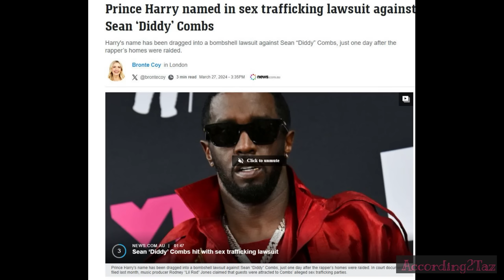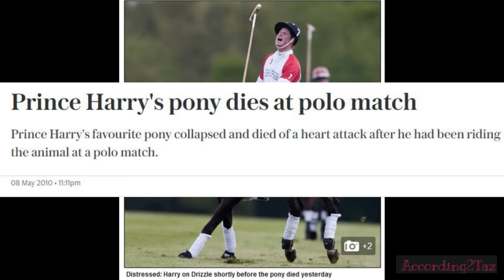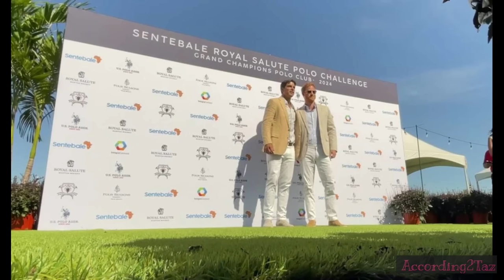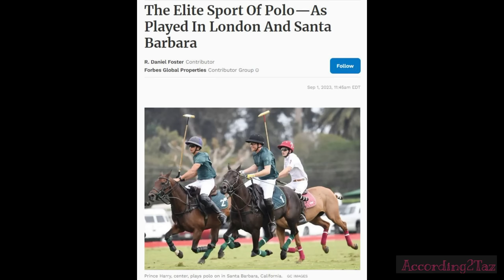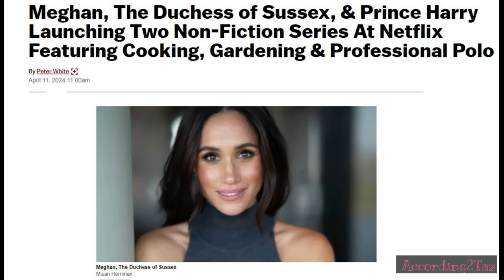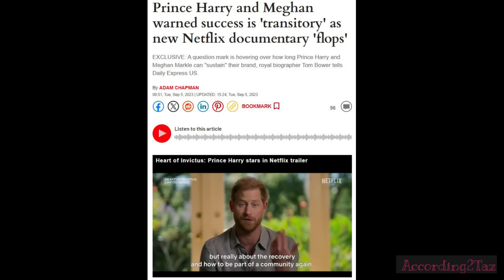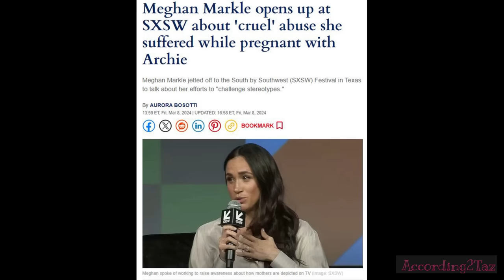STAGE MANAGED - Harry Is More Controlled Now, Than Ever Before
Timing is everything, and it would seem that Harry, is actually better at it than Meghan. Less than 48hrs after telling the World that his new Netflix project, "will provide viewers with unprecedented access to the world of professional polo." Harry and Meghan made a joint appearance at the  Royal Salute Polo Challenge in Miami!

Raising funds for Sentebale and now, also Netflix, Harry and Meghan were followed around by camera crews and made sure every intimate moment was captured on camera.

The REAL Royals dedicate their lives, drawing attention to others and not themselves. That is the huge difference and the reason why Meghan could not, would not and did not want to fit in.